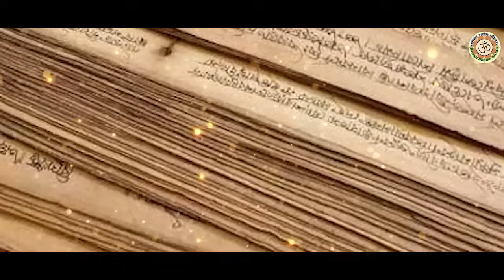Vat Purnima Vart Katha | वट पूर्णिमा व्रत कथा | वट पूर्णिमा की कहानी | Vat Savitri Katha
ऐसा माना जाता है कि इस व्रत को रखने से विवाहित महिलाएं अपने पति के लिए सौभाग्य और सौभाग्य लाने में सक्षम होती हैं जिस तरह से पतिव्रता और प्रतिबद्ध सावित्री ने अपने पति के जीवन को मृत्यु के मुंह से वापस लाया था।

Vat Purnima Vart Katha, वट पूर्णिमा व्रत कथा, वट पूर्णिमा की कहानी, Vat Savitri Katha , vat purnima , vat purnima rangoli  , vat purnima vart katha,
vat purnima mei khane , vat purnima 2024 , katha vat purnima ki,
vat purnima ke bhajan, bhajan vat purnima, gatha vat purnima, bhakti bhajan kirtan , भक्ति भजन कीर्तन , vianet media , kahani shri vat purnima ki